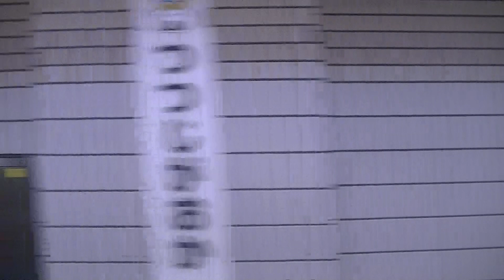205系 仙石線 普通列車 宮城野原～榴ケ岡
仙石線